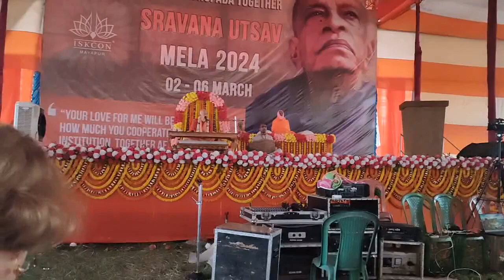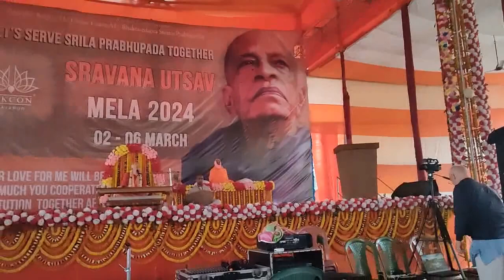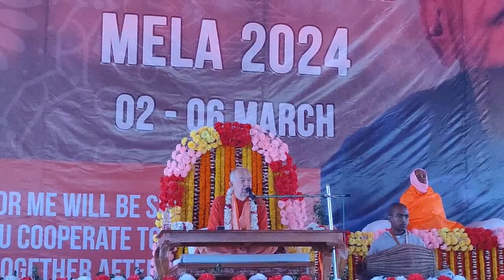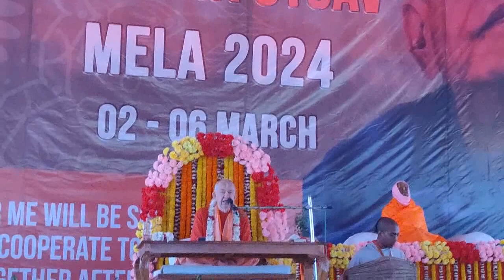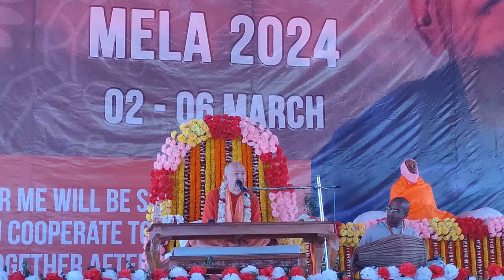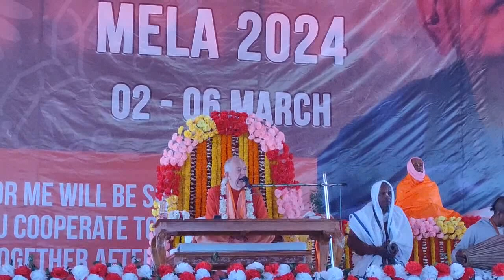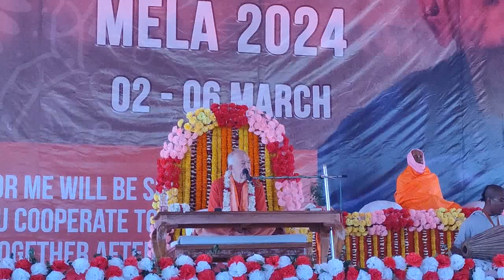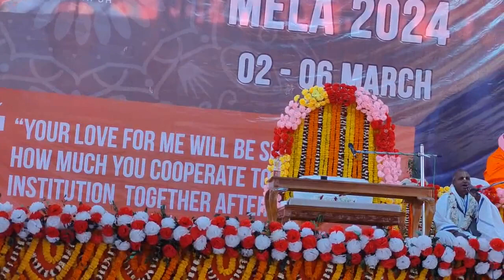|Eng/Русский| BVV Narasimha Swami, Sri Chaitanya Charitamrita Class, Mayapur, 3.3.2024